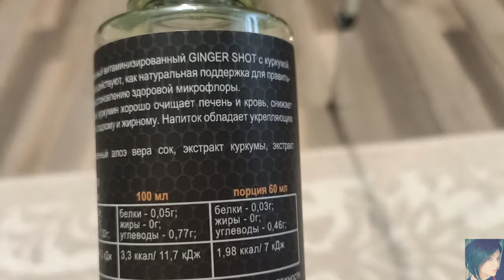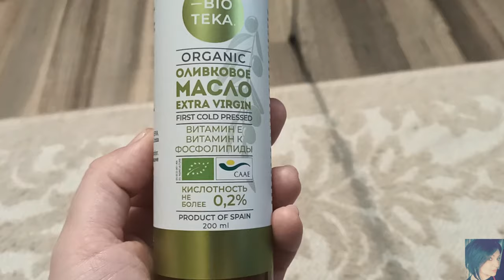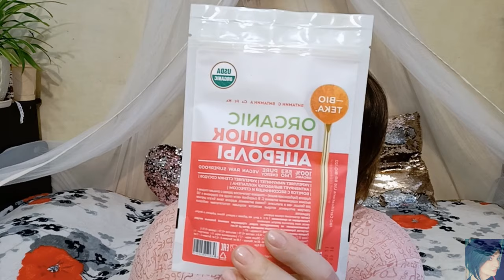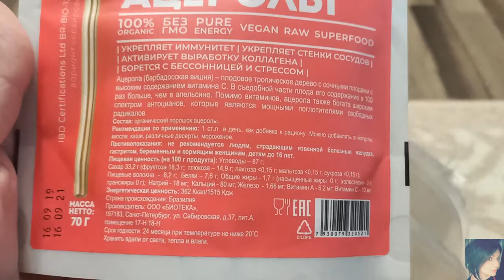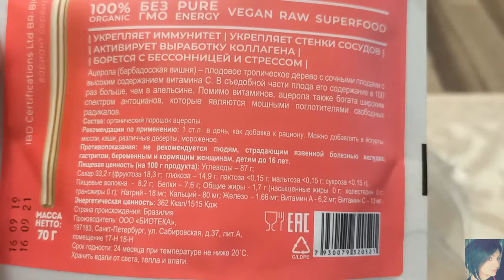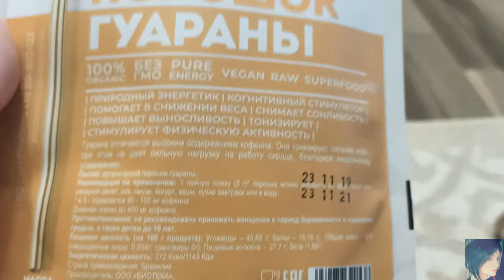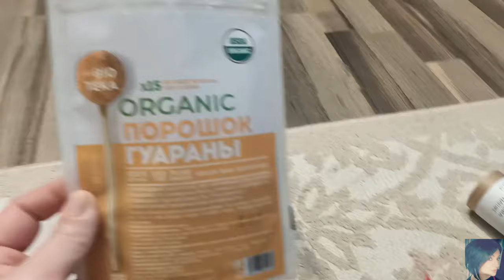LEVRANA ПОЛЕЗНАЯ ЕДА! ПРОДУКТЫ ДЛЯ ЗДОРОВЬЯ!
ВСЕМ ПРИВЕТ!!!
В этом видео я покажу вам вторую часть заказа с сайта LEVRANA. Здесь натуральные продукты для здоровья, оливковое масло и шот с куркумой!